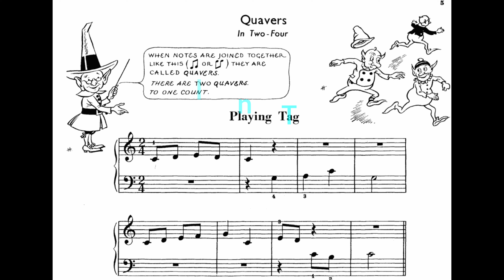Playing Tag || John Thompson easiest piano course part 2 | How to play playing tag on keyboard/piano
John thompson part 2

John thompson part 1

Songs on Trumpet

Songs on Melodica